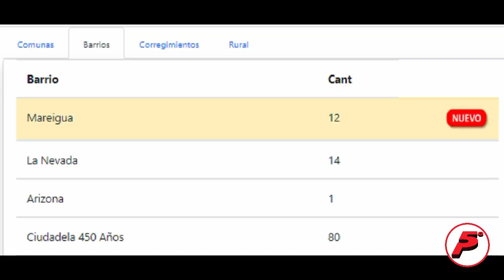Las noticias del Cesar y Colombia en Quinto Poder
Así está el